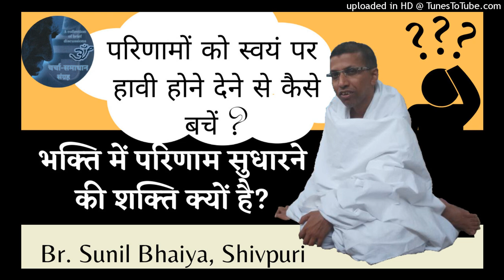परिणामों को स्वयं पर हावी होने देने से कैसे बचें? How to avoid letting the consequences control you?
भक्ति में परिणाम सुधारने की शक्ति क्यों है? | Why does devotion have the power to improve thoughts?

प्रथमानुयोग एवं द्रव्यानुयोग की मैत्रीमय मंगल कथाओं का रोचकरूप से मुमुक्षु समाज में वाचन करने के लिए प्रसिद्ध बाल ब्र. पं. सुनील जी शास्त्री, शिवपुरी (म.प्र.) द्वारा चर्चा समाधान प्रस्तुत हैं।

ब्र. सुनील भैया के कृत सभी चर्चाएं इस लिस्ट से सुन सकते हैं :

पूज्य गुरुदेवश्री कानजी स्वामी द्वारा सभी चर्चा समाधान सुनने के लिए यह लिस्ट देखिए :

पूज्य बहिनश्री चम्पा बेन द्वारा सभी चर्चा समाधान सुनने के लिए यह लिस्ट देखिए :

Presented by: Charcha Samadhan Sangrah / चर्चा समाधान संग्रह

To view, listen and connect with us please make sure to subscribe our Youtube channel 'Charcha Samadhan Sangrah' and don't forget to press Bell icon 🔔 so that you don't miss new updates.

For a more detailed/broad-minded view of Jainism, please do join us. We welcome everyone to our official Social Media Channels.

About us:

Charcha Samadhan Sangrah is an initiative to collect & broadcast Jain short videoes, audios, clips, brief discussions, Tatva Charcha and questions-answers.

Our main 'Divyadhwani Prasaaran' is a huge collection of Religious Jain Audio Video pravachans/lectures, Jain Pujan/worship, Jain bhajans/hymns, Jain stotra/prayers, Jain bhakti videos/devotional songs, Jain Kavita/Poems, Jain Baal Geet/Jain Animated Rhymes, Jain Katha/Kahani/Stories for kids/children, Jain Tatva Charcha/Discussions, Jain Varta/Conversation, Jain Shanka Samadhan/Questions-Answers, Jain Charcha Samadhan/Brief discussions, Jain Sammelan/convention, Jain Vidwat Goshthi/Seminar/Scholars conference, Jain mandir Pratishtha/Temple installation, Jain Tirthyatra/Pilgrimage tour, Shastra Gaatha Path/Scriptures' verse recitation, Jain sankritik karyakrams/cultural stage programs, Jain Audio/Video Books, Jain Literature/Jinvani PDFs etc. and many more, on various mediums.

Please feel free to like, comment, subscribe, share, follow, post, download/upload, save, edit/update, and copy/paste without any copyright infringements because it is the Eternal Jain Content which must be shared without any hesitation, without the intention of earning benefits, money, name or fame.

Let’s join our hands together and flourish this religion just everywhere. ‘Majjantu Nirbharmami Sammeva Loka’ – From Samaysar Kalash 32 by Aacharya Amrutchandra is our sutra/tagline which means ‘Now the whole universe must be very much engrossed in this peaceful pleasurous nectar at the same time…’.

Thankful to/Credits (Audio/Video): 'ब्र. सुनील भैया जी' Youtube Channel and associated sadharmies

We are very much grateful /obliged to them and their hard work for creating this video. There is no ill intention by uploading the video again on our channel, but only circulating for better reach and Prabhavna around the universe.